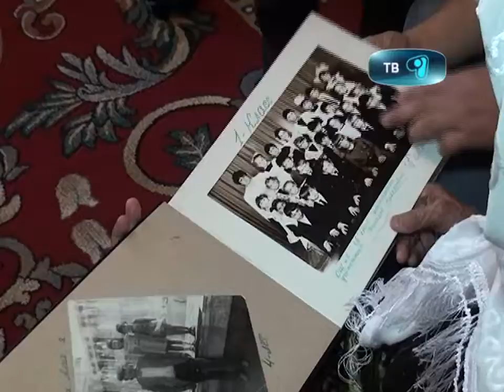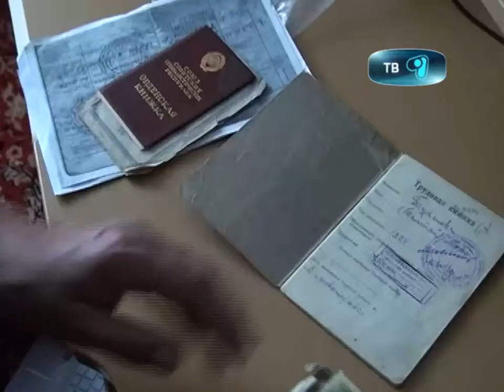06_11_12_mat'_geroina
Медаль нашла своего героя. 90-летняя Балтай Токенова получила орден «Матери героини». По словам семьи Токеновых награду для пожилой женщины они добивались очень долго. Причина тому, неправильное написание в удостоверении личности имени пенсионерки. Но, вся эта история закончилась хепи-эндом. На днях благодаря стараниям своих детей Балтай әже все таки добилась заслуженного звания